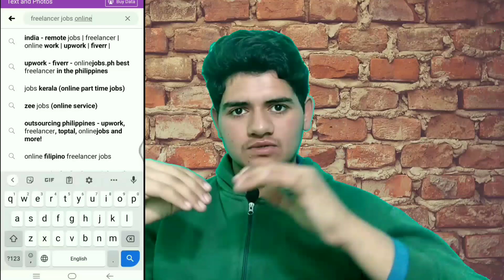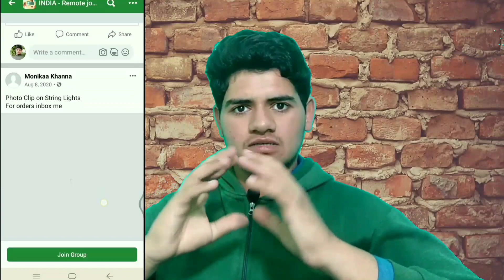Earn money for facebook without any skills it's easy // facebook earning in 2022 // Hindi 🔥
My name is Abdullah  islam. In this video, Earn money for facebook without any skills, facebook earning in 2022

_____________________________/SOCIAL LINKS\___________________________________